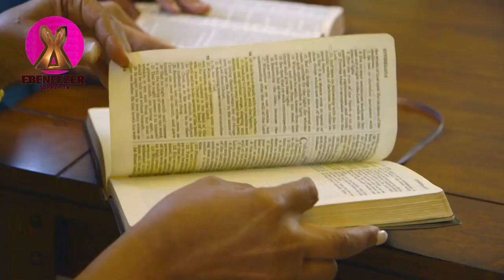Ebenezer supply tv trailer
Eternity Network International (Koinonia)
★Video original produced exclusively by EBENEZER SUPPLY TV

Our purpose, when making this videos, is to make quality educational motivational videos and share these with our viewers.

WHO WE ARE:
We have intense obsession and undying interest in the matters of God, His Kingdom, Personality, His body, His Will, Purposes, Agenda, mandate and all that is linked up to the Divine Creator who uphold all things by The Power of His Word.

We're obsessed men and women here who long to see the will and kingdom of God established in our lives, families, territories and on earth. Truly Inclined until we see the fullness of his kingdom on Earth. EBENEZER SUPPLY TV are relentless they dont quit, they hold unto thee.